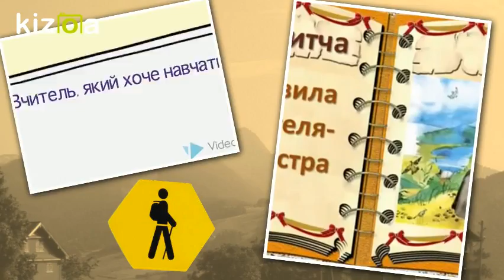Kizoa Movie Maker - Video Editor: 333